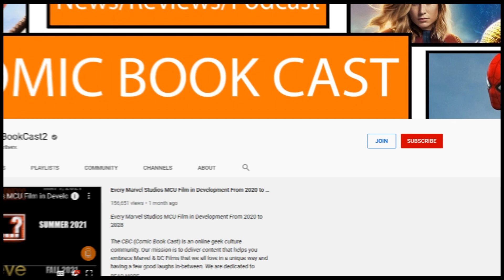Every MCU Film Rumored to Be IN Development - MCU Future